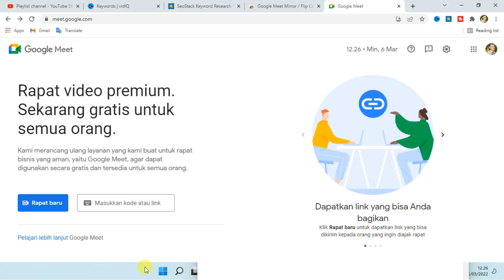Cara Gabung ke Dalam Rapat di Google Meet lewat Link dari Laptop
Video ini memuat penjelasan tentang bagaimana cara bergabung ke dalam rapat di google meet lewat link dari atau dengan menggunakan laptop.
Bapak/Ibu yang ingin mengetahui cara join atau gabung ke google meet dari laptop Anda menggunakan link yang didapatkan dari instansi atau lembaga yang mengundang rapat, Anda dapat menyimak pembahasan selengkapnya di video ini.